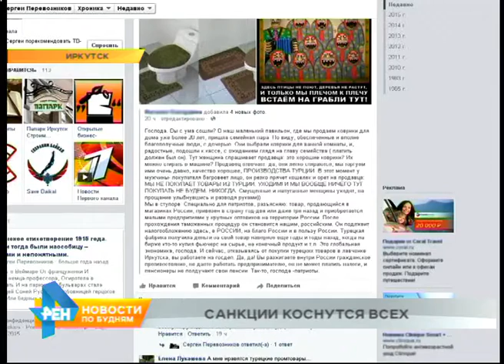Иркутяне о вводе санкций в отношении Турции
Настроение у жителей сейчас настолько тревожное, что вот этот иркутский салют в пятницу вечером во всех смыслах наделал много шума. Горожане в отдалённых районах праздничные залпы приняли за взрывы. Чего не скажешь о сегодняшних взаимоотношениях России и Турции. Накануне наша страна ввела санкции в отношении бывшего партнера. Как иркутяне отреагировали на эту новость - в курсе Евгений Шоев.
Тысячи километров между Иркутском и Турцией, как будто и не существует. Экономические санкции против страны курортов и дублёнок сегодня обсуждают все. Буквально на днях в одном из магазинов Иркутска покупатель очень бурно отреагировал, узнав, что ему пытаются продать ковёр турецкого производства.
СЕРГЕЙ БЕСПАЛОВ, политолог: «Ну, кто-то искренне считает, что так выражает свой патриотизм. Это абсолютно нормально. В нормальных странах государство берёт на себя ответственность за свои внешнеполитические шаги. У нас де-факто заложником оказался малый бизнес, который эту торговлю осуществлял и который стал крайним и, возможно, понесёт какие-то убытки».
Готовятся к убыткам все, чей бизнес так или иначе связан с Турцией. Официально список запрещённых для ввоза в Россию товаров пока не объявлен. А значит - к удару готовятся все. И в первую очередь продавцы меховых изделий.
ЕВГЕНИЙ ШОЕВ, корреспондент: «Специалисты утверждают, что если меховые изделия всё-таки запретят ввозить в Россию, то в первую очередь пострадает, конечно же, рядовой покупатель. А всё потому, что по соотношению «цена – качество» аналогов турецкой продукции сейчас просто не существует. Ну, и, конечно, стоит отметить, что на иркутском рынке меховых изделий доля турецких товаров сейчас достигает 30 %».
Проблемы есть уже сегодня. Отправить деньги в Турцию за новую партию товара сейчас практически невозможно. Некоторые банки приостановили переводы средств в республику. Огромные проблемы ожидают и рынок турецких сладостей. Ежедневно в Иркутске продаётся несколько сотен килограммов джезерье и лукумов. Спрос постоянный.
АННА ПЕТРИЧЕНКО, продавец-консультант: «Всё хорошо разбирают, ситуация вокруг Турции никак не повлияла на нашу продукцию.
- Что больше всего берут?
- Джезерье берут, рулетики очень хорошо разбирают.
- То есть иркутяне сладости очень и очень любят?
- Не просто любят, они их обожают».
Придётся ли ограничивать себя в сладостях, станет известно уже на днях. Сейчас в российском правительстве готовят список санкционных продуктов. И вероятность того, что в нём окажутся как лукумы, так и дублёнки, невероятно высока.